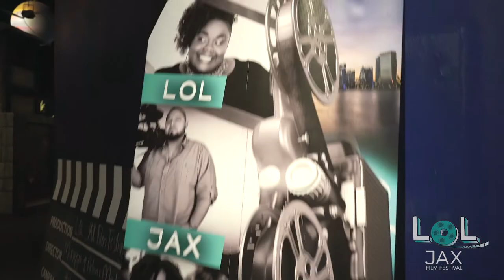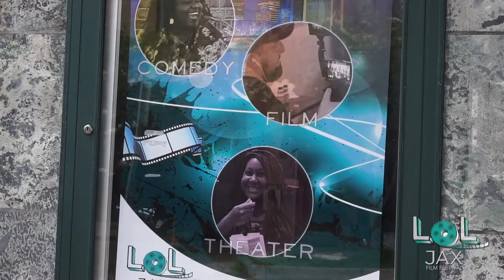LOL JAX Film Festival (Main Theme Song) - Mal Jones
LOL JAX Film Festival has a theme song. Thank you to Mal Jones for making his come to life. He is an incredible talent in our city.

This track follows us from the beginning to now. If you listen, you'll hear where our new venue will be. We couldn't have had the success without this local filmmaking community believing in it so we can't thank you enough for making these years and unbelievable journey.

Set your calendars for August 6th & August 7th, 2022. Hosted by the always incredible Jenn Weeks.

Thank you to:
Kessler Creative / PRI Productions / 3D Digital / Alexei Acosta with Here Boy Productions / Matt Oistacher / Reel Insight Productions / Douglas Anderson Cinematic Arts Department / Richard Kodai